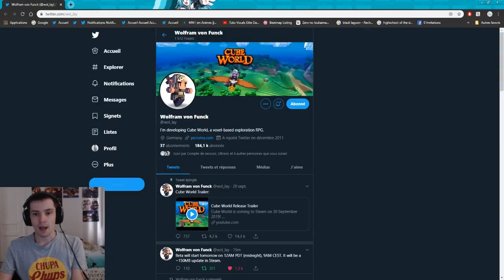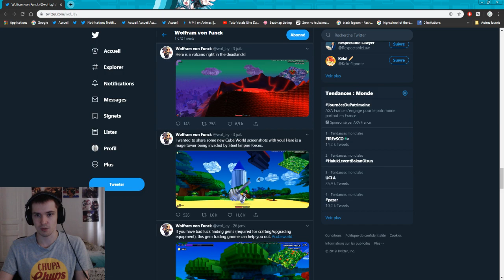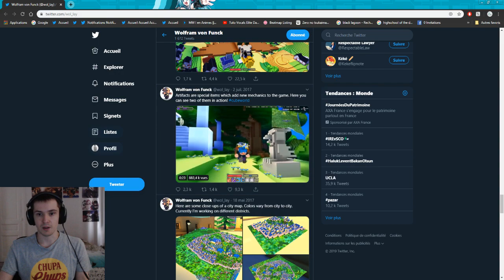Cube World sort demain ?!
Bonjour à toutes et à tous, stream cube world demain normalement !